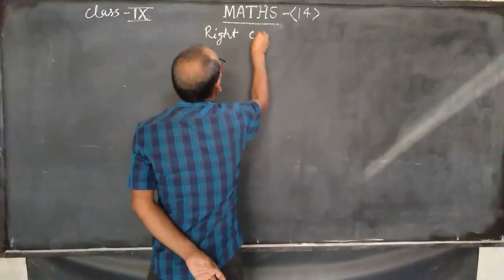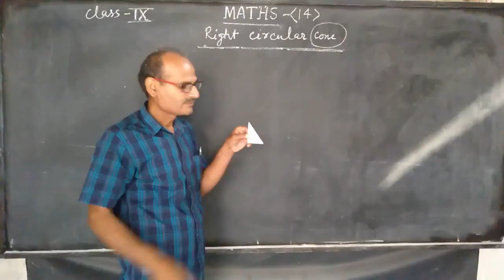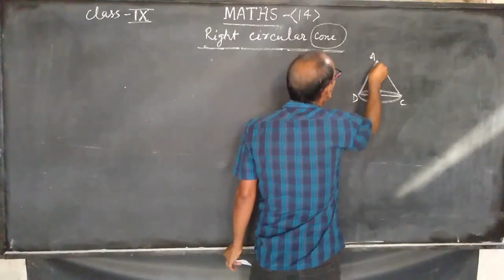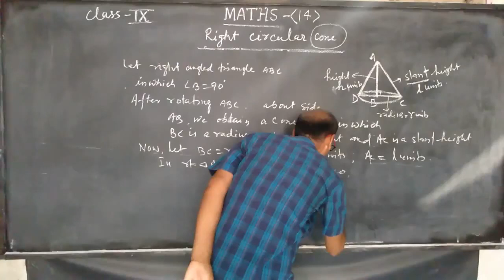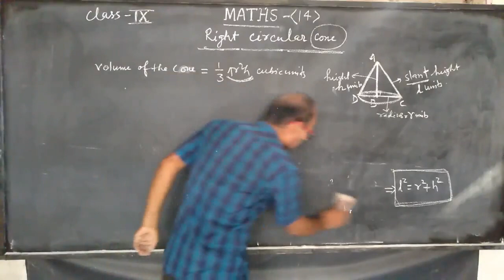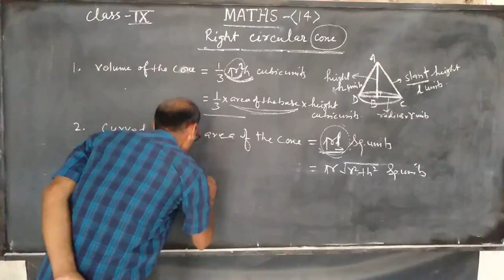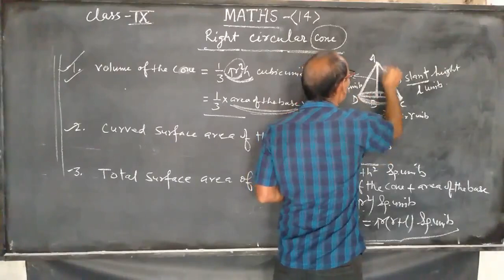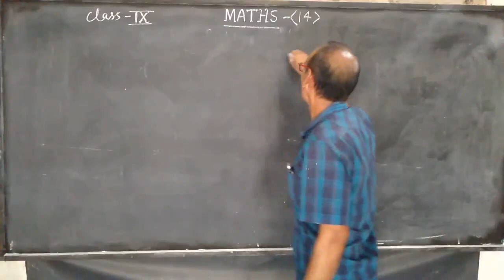Class 9 Maths : Right Circular Cone | Part - 1 | Introduction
In this class, we'll study 'Right Circular Cone'. The topic for this section is 'Right Circular Cone | Part - 1 | Introduction'. Any doubts or discussions related to this topic will be carried out in the live classes.

Produced By: Bihar Public School
Faculty: Tunnu Sir
Edited By: Atul Aman